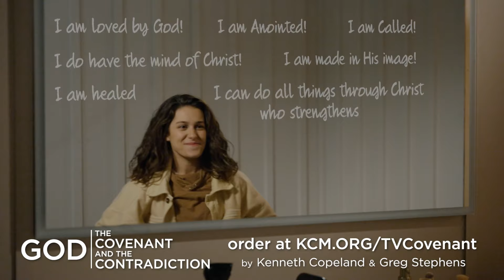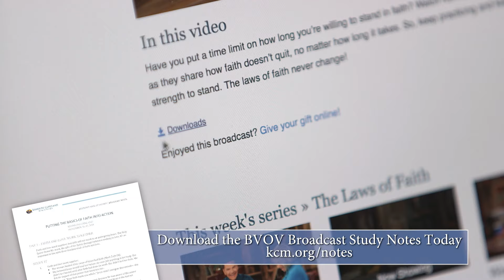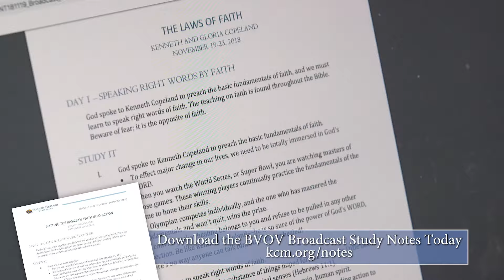What Happened on the Day of Pentecost?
Receive the power of the Holy Spirit! Watch /Believer’s Voice of Victory/
as Kenneth Copeland and Professor Greg Stephens discuss what happened on the
Day of Pentecost. Discover how what was lost at Babel was restored through
God’s grace!